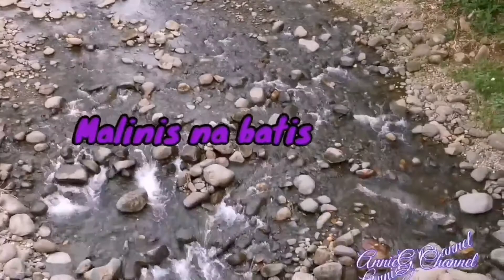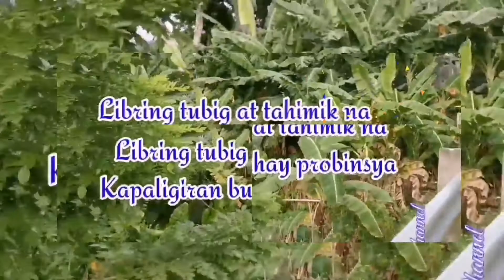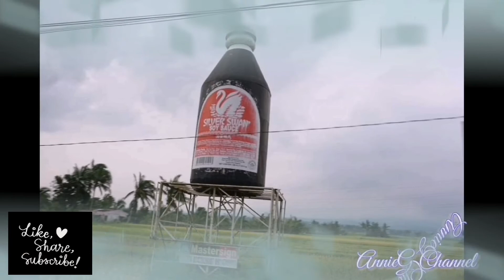🛑Side Trip After Typhoon Quinta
Sharing the video about my side trip after Typhoon Quinta. My way of  handling stress despite of the calamities (Covid 10, typhoons)   there's still  an amazing  nature and simple  life in the province of Albay Philippines which must be appreciated and enjoyed with.  The location is at Legazpi City Highlands and somewhere In Camalig and Manito Albay.

 Thank you Lord for the gift of  nature and  Wonderful creation🙏.